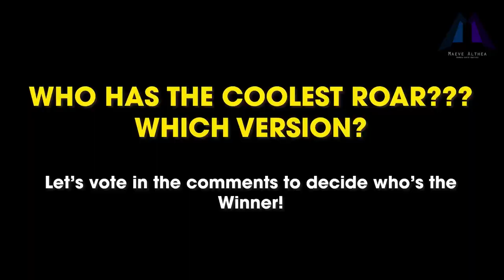Dinosaur King Comparison (Game VS Anime) Secret Roar 恐竜キング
Game VS Anime comparison (All Secret Roar) Dinosaur King.
Ideas originally by Alpha Toothless and composed by me.
🚨Watch out for FAKE Comparison videos other than my channel! 🚨

Which is better? Game or Anime version? Let me know in comments below!

There will be new videos with different dinos based on people's requests:
Every Sunday: Dinosaur King Arcade Game D-Team VS Alpha Fortress
Every Saturday: Dinosaur King Awaken Arcade Game

( private videos = soon will be published )

As you can see, my channel publishes videos that focus on Various Gameplays, Drawings and Paintings, and Animated Movies

See ya...